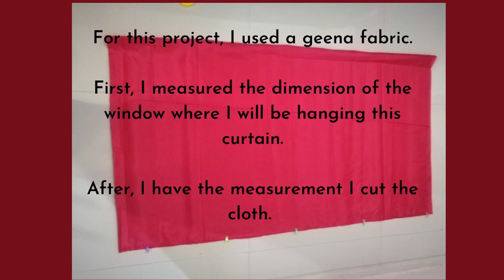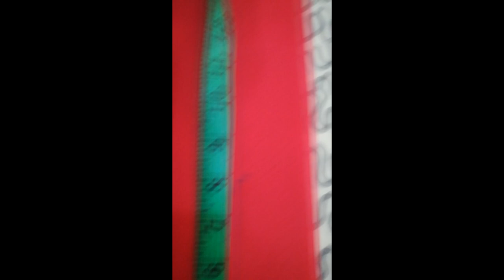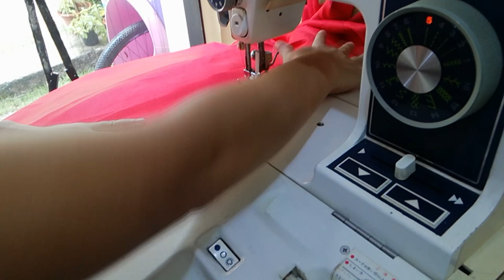How to sew back tab curtains | Hidden tab drapery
How to make a back tab curtain.  Hidden tab drapes

Background music